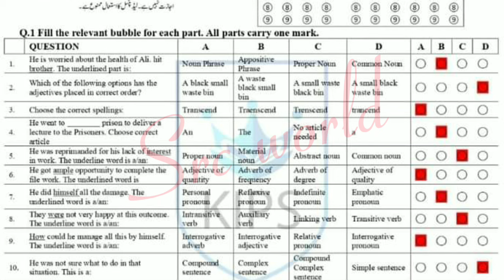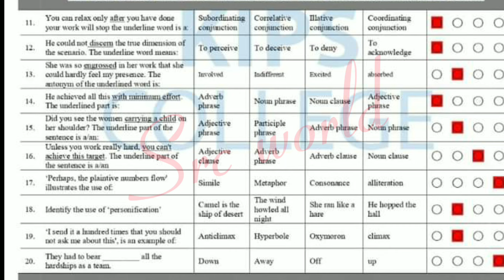Fbise 12th class English Mcqs Answer Key 2024 federal board 2nd year English solved mcqs paper 2024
MCQs Answer Key - class 12 English paper 2024 federal board -English class 12 fbise paper 2nd year chemistry fbise paper

Today Fbise 12th English paper 2024 federal board 2nd year English paper 2024 fbise class 12 English

English class 12 fbise paper 2024
2nd year English paper 2024 federal board
federal board English paper 2024
fazal academy
class 12 English objective questions 2024
fbise
English board paper 2024 class 12
English today paper answer key
English key answer 2024
English mcq for class 12
English paper class 12 2024
12 class English paper 2024
answer key
English 12 mcqs answer key fbise exams
12th English mcq solution federal board exam 2024
mcq English class 12 2024
fazal academy class 12
class 12 English paper 2024 today
class 12 English paper 2024 objective
mcq English
mcqs

class 12 English paper 2024 federal board - English today paper answer key -  - fbise